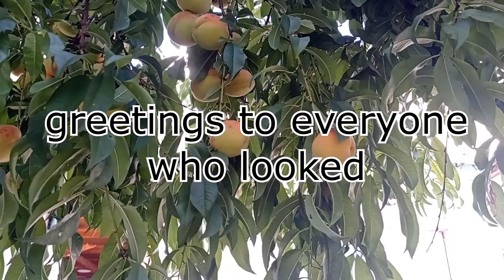Old rusty shoemaker's hammer restoration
In today's video you will see the restoration of an old rusty cobbler's hammer. I found it in scrap metal and decided to restore it. I cleaned it off and polished it, and I coated the striker of the shoemaker's hammer with cold bluing fluid. I also made a new oak handle, which I coated with linen oil.

Happy viewing